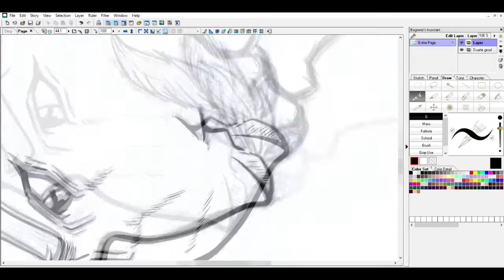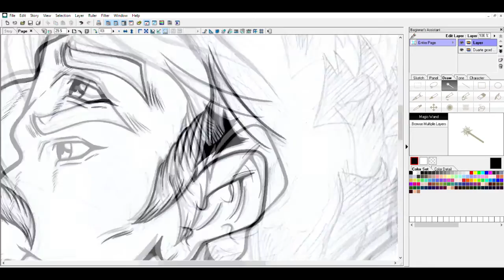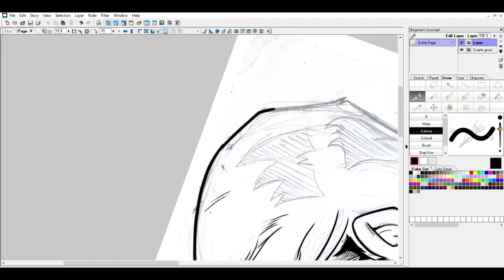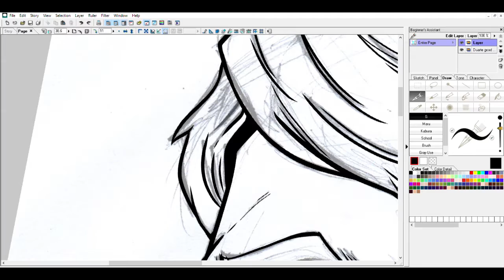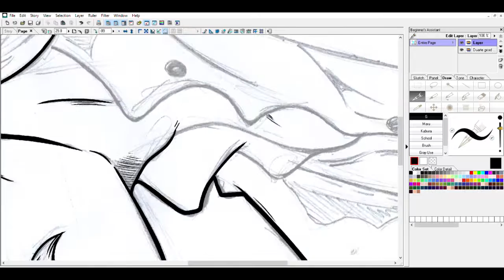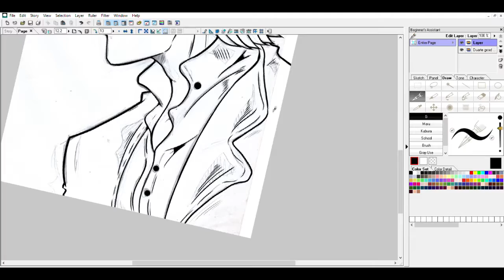Speed Paint Duarte - Moro Studio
Vídeo proceso de entintado y coloreado digital en clipstudiopaint de un dibujo a linea del perfil de Juan Pablo Duarte, uno de los padres de la patria de República Dominicana.

Dibujo: Jorge E. Pérez
Tinta y Color: Rafael Hernandez de Padua